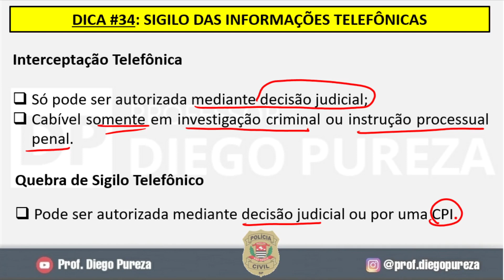Direito Constitucional – Sigilo das Informações Telefônicas – 100 Dicas PC-SP (Dica 34)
Vamos juntos!!!